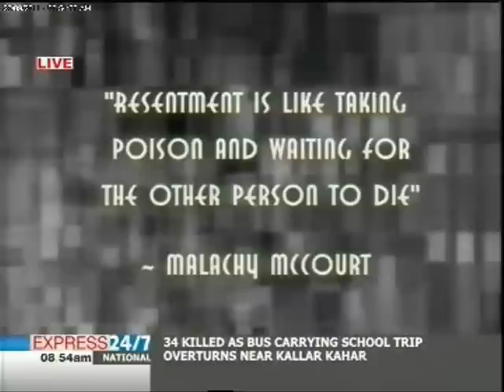The Morning Show with Huma Amir Shah: Dr Aurangzeb Siddique -- Cardiologist (Part III)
Huma Amir Shah speaks with cardiologist Dr Aurangzeb Siddique on The Morning Show.